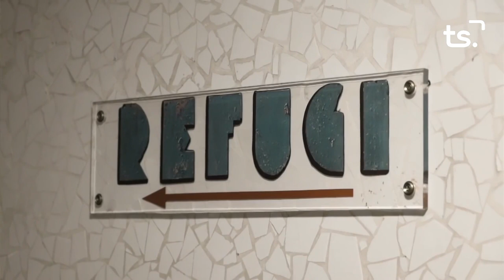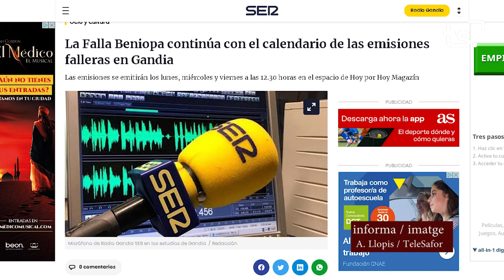INFORMATIU 2023 01 19